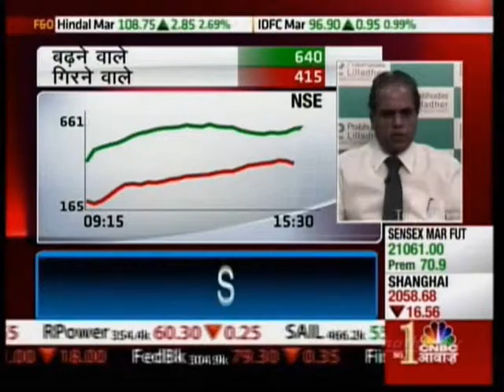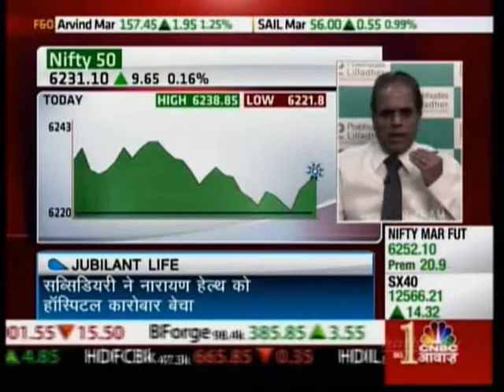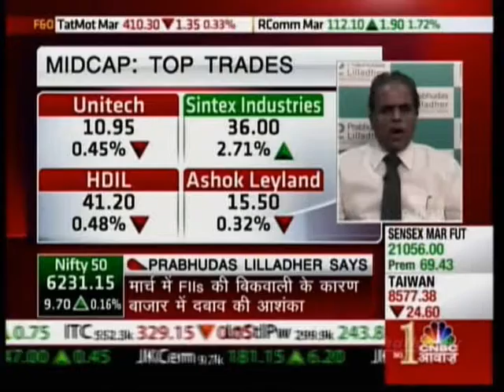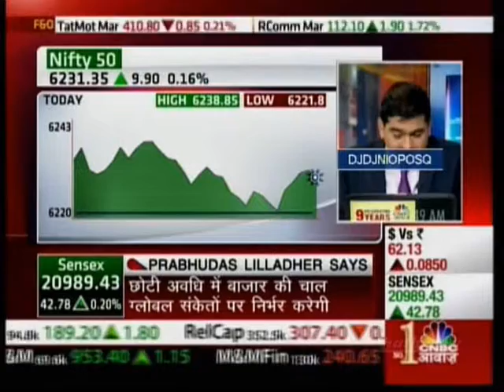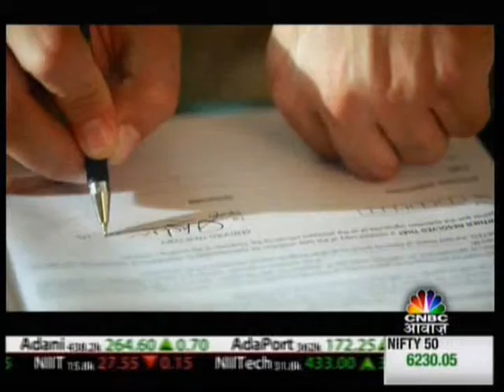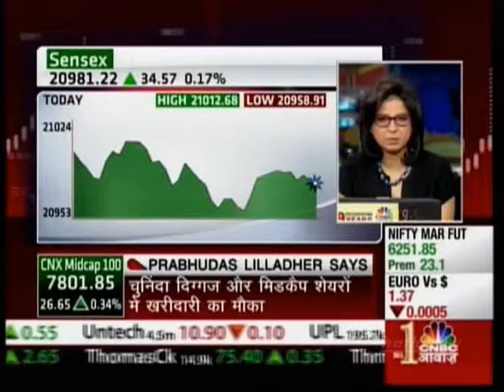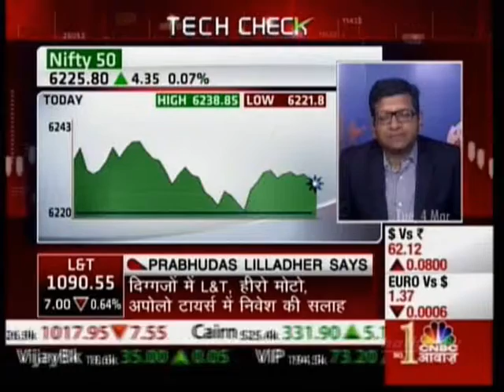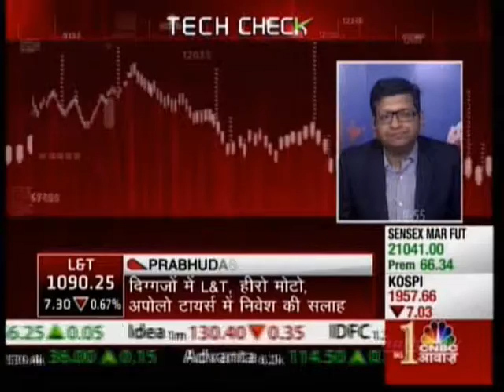"Don't be too aggressive in the market, be selective in stocks" Dilip Bhat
"Don't be too aggressive in the market, be selective in stocks" Dilip Bhat, Joint Managing Director, Prabhudas Lilladher in an interview with CNBC Awaaz